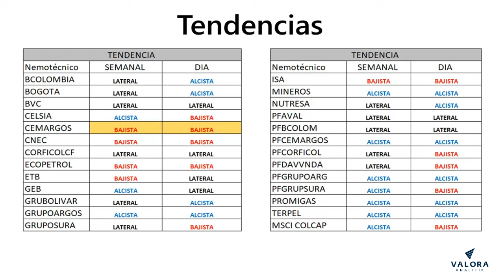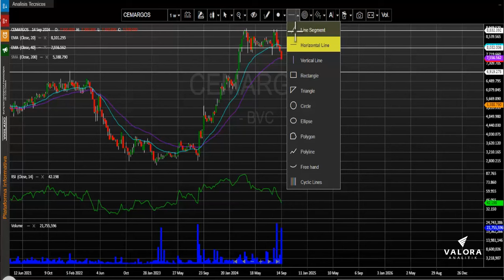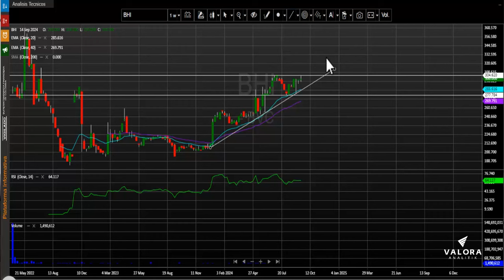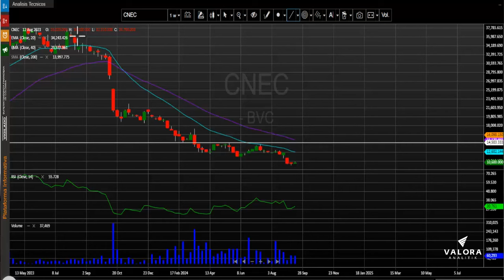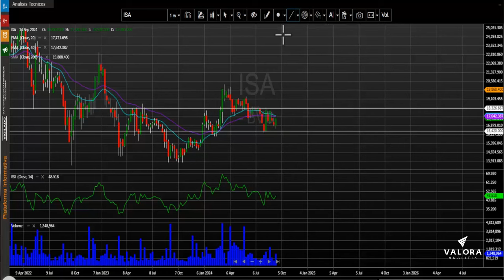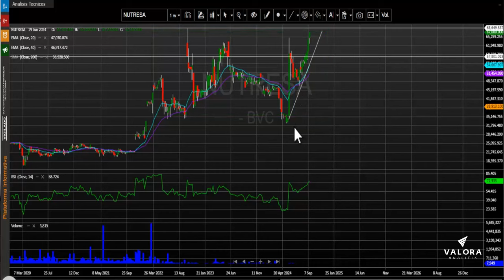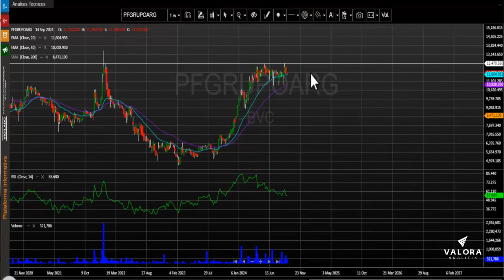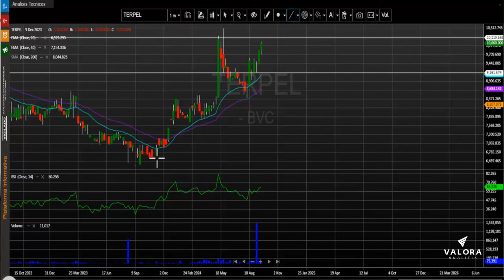Índice MSCI Colcap sigue conservando los 1.300 puntos, septiembre 23, 2024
El índice MSCI Colcap de la Bolsa de Valores de Colombia cierra la semana en 1.320,84 puntos registrando al cierre del día viernes una variación positiva para este periodo de tiempo de + 0.70%.  El índice para lo corrido del año presenta una variación positiva (YDT) + 10.51%.